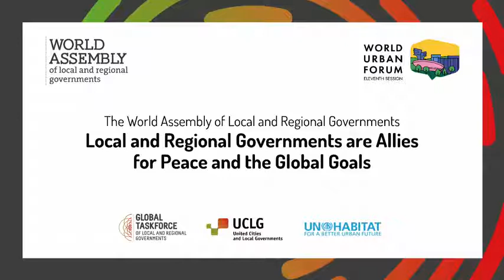World Assembly of Local and Regional Governments